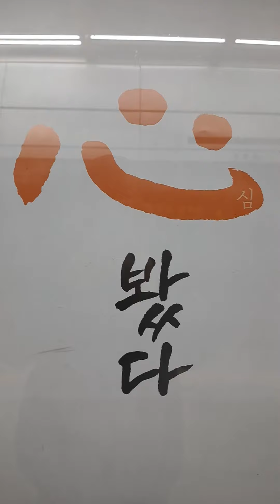하나님의 역사적 시간표속에 있는 루디아를 찾아라( 행16:15,31)